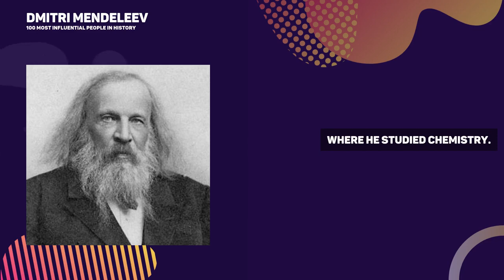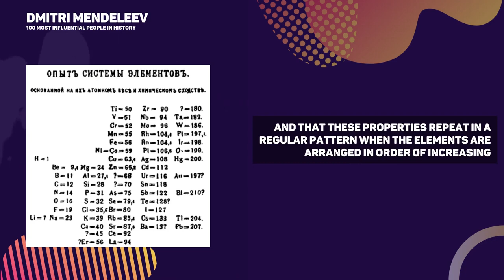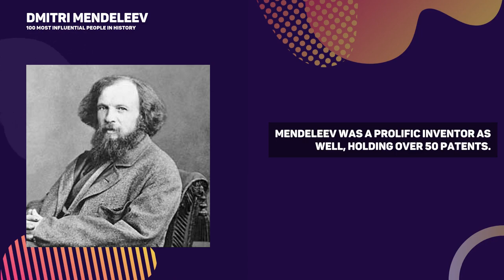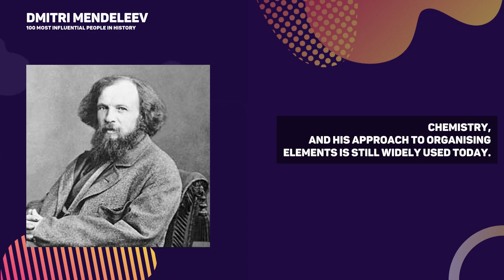Dmitri Mendeleev - Inventor of the Periodic Table (Russia)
Dmitri Mendeleev was a Russian chemist and inventor who is best known for his creation of the periodic table of elements. He was born in 1834 in Tobolsk, Siberia, and was the youngest of 17 siblings. Mendeleev's father was a teacher and he was heavily influenced by his education in science. He studied at the St. Petersburg University and the University of Heidelberg and received his doctorate in 1856.

Mendeleev was the first person to create a periodic table of elements and is credited as the father of modern chemistry. He developed the table by arranging all known elements in order of their atomic weights in a table and showing how elements with similar properties occurred regularly at specific intervals. This allowed for the discovery of elements that had not yet been discovered.

Mendeleev's research and discoveries earned him a number of awards, including the Davy Medal from the Royal Society of Chemistry in 1882, and the Copley Medal from the Royal Society in 1905. He was also el